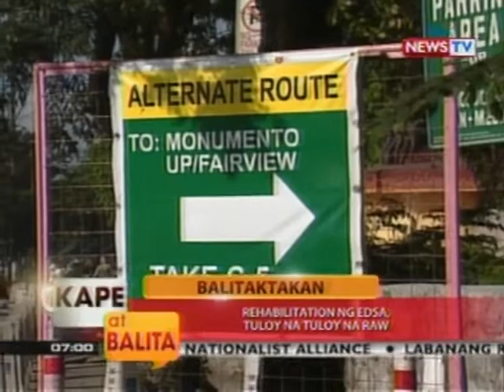KB: Perwisyong posibleng idulot ng EDSA rehabilitation plan ng DPWH, paano maiibsan?